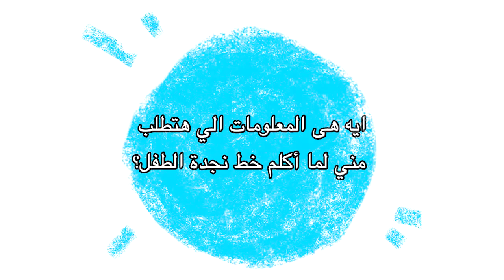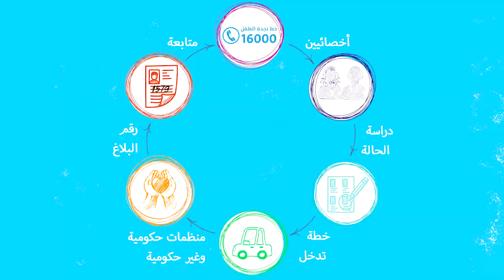Child help line